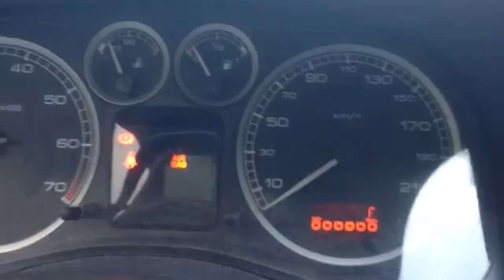Peugeot 307 - Airbag - Cleaning com2000 connections - DIYChannel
Peugeot 307 - Airbag - Cleaning com2000 connection